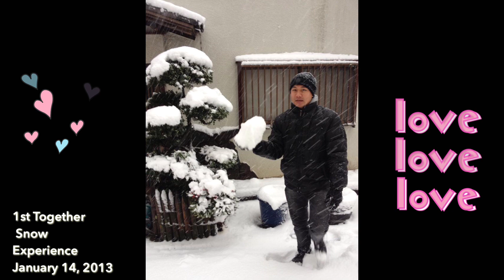1st snow experience together